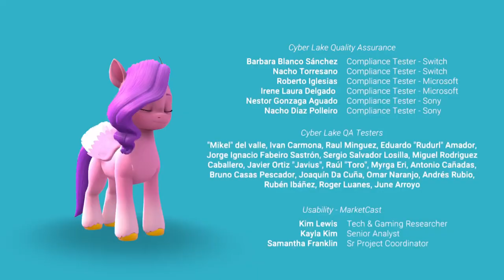MY LITTLE PONY: A Maretime Bay Adventure - Part 3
Streamview playthrough of MY LITTLE PONY: A Maretime Bay Adventure